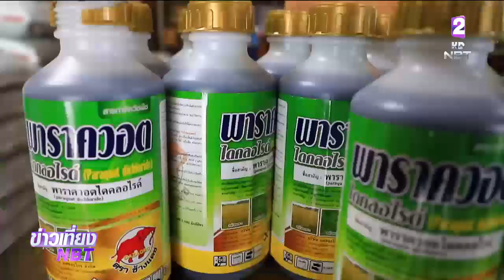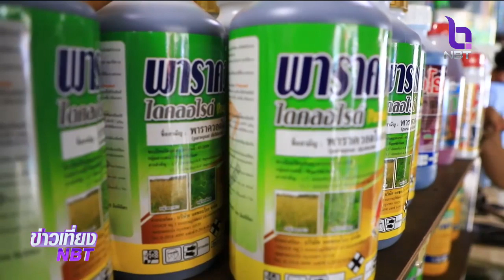"กระทรวงเกษตรฯ" เตรียมมาตรการช่วยเหลือเกษตรกร หลังยกเลิกใช้สารเคมีอันตราย